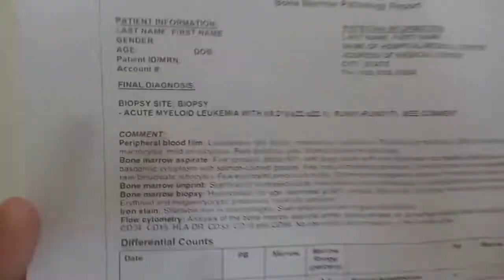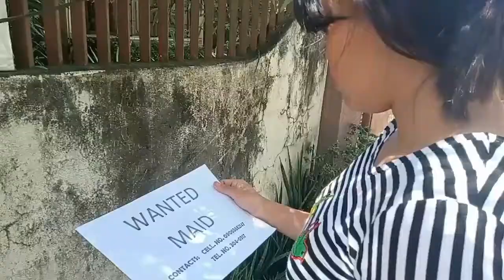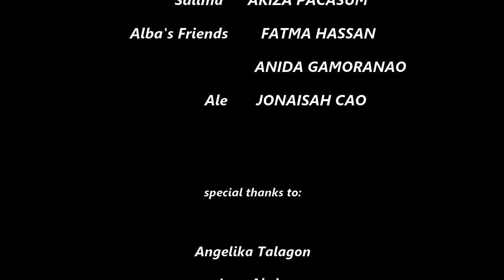KABAYARAN: Buhay sa Buhay (M.I.L. Shortfilm 2020)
Film Credits: Mr. Mark Anthony Ermac